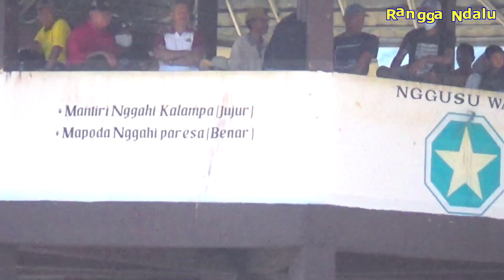GASSSkan..! Arena Lembah Kara menggema lagi